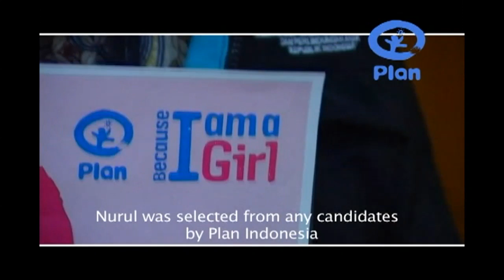Plan Indonesia : Minister of Women Empowerment & Child Protection (Ibu Linda Gumelar)